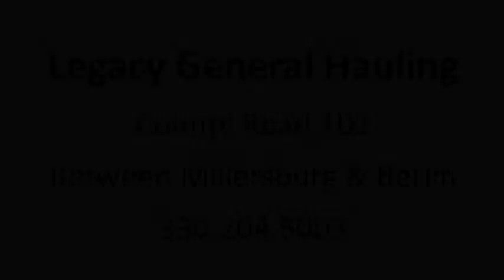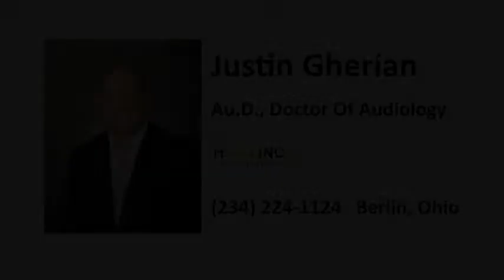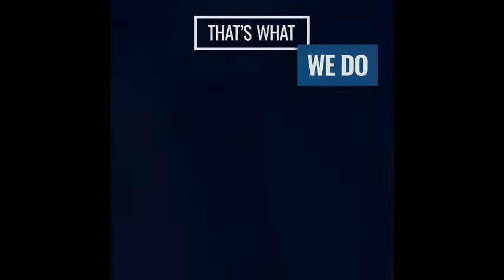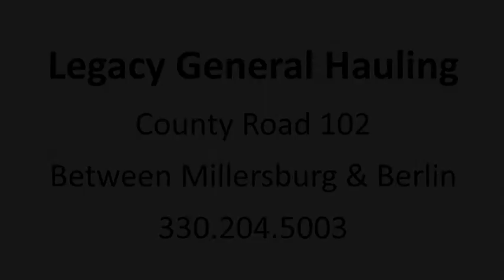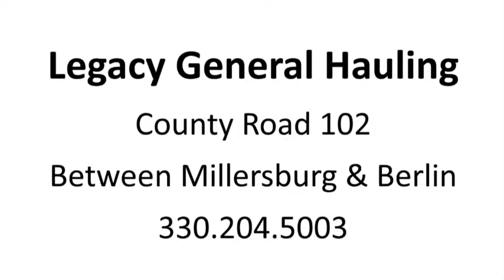Hiland vs Northridge - OHSAA Div. III Boys Soccer Central District Semi-Finals from WKLM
The Hiland Hawks take on the Northridge Vikings in the OHSAA Div. III Boys Soccer Central District Semi-Finals Wednesday night!  Audio provided by Your Hometown Radio Station, WKLM-Millersburg.

Video production by Claxon Communications.

WKLM Announcers:  Jake Sidle
Claxon Video Production Crew:  Fred Williams & Wendy Hollinger